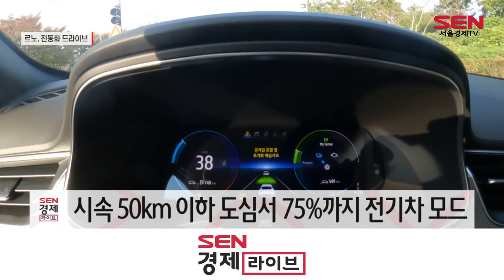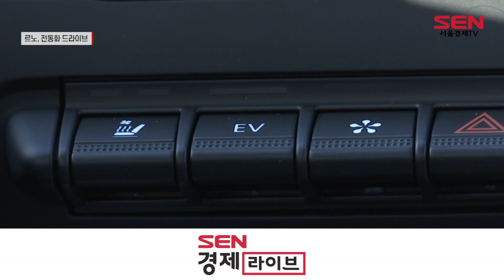“전기차야? 하이브리드야?”…르노 XM3 하이브리드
[앵커]
르노코리아자동차가 ‘XM3 하이브리드’를 국내에 출시했습니다. 이미 유럽 시장에서 7만대 이상 판대되며 호평을 받고 있는데요. 국내 시장에서도 성공할 수 있을지 관심이 모아지고 있습니다. 장민선 기자입니다.

[기자]
가속 페달에서 발을 떼자 엔진 브레이크와 유사한 감속과 함께 배터리 충전이 이뤄집니다. ‘B-모드’로 브레이크 사용은 낮아지고 이동 가능거리는 늘어나는 겁니다.

르노코리아자동차가 국내에 처음으로 선보인 하이브리드 차량 ‘XM3 E-TECH 하이브리드’.

유럽에서는 이미 호평을 받으면서 지난 1년 남짓 7만여 대가 팔렸고, 지난 달 실시한 국내 사전 계약도 주문량이 5,000대를 넘었습니다.

해외에서 경쟁력이 검증된 XM3 하이브리드를 국내에 판매하면서 다시 한번 존재감을 높이겠다는 겁니다.

르노코리아는 ‘전기차에 가까운 하이브리드’라는 점을 강조했습니다.

특히 시속 50km 이하 도심구간에서 최대 75%까지 전기차 모드로 주행이 가능합니다. 또 ‘EV 버튼’을 통해 배터리 잔여 용량과 운행 속도에 따라 100% 전기차 모드 선택이 가능합니다.

[인터뷰] 김태준 / 르노코리아 영업마케팅 본부장
“첫번째 가장 큰 특징이 전기차와 가장 가까운 하이브리드라는 점이고요. 두번째로는 하이브리드 전용 디자인을 채택해 훨씬 더 아름답고 수려한 디자인을 갖고 있습니다.”

하이브리드 차량인만큼 연비도 눈길을 끕니다. 공인복합연비는 리터당 17km를 인증 받았지만 실제 주행해보니 20km 수준의 연비를 기록했습니다.

르노코리아는 이번 XM3 하이브리드 출시에 이어 2년 뒤에는 두 번째 하이브리드 신차를 내놓으면서 전동화 전환에 속도를 낼 계획입니다.

[영상취재 허재호 / 영상편집 이한얼]